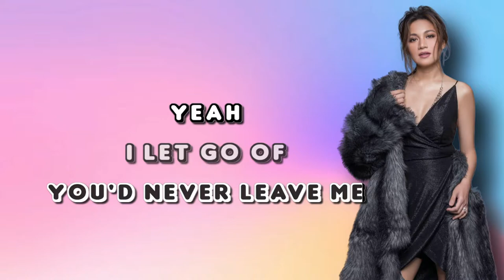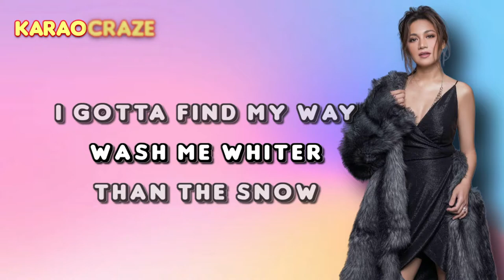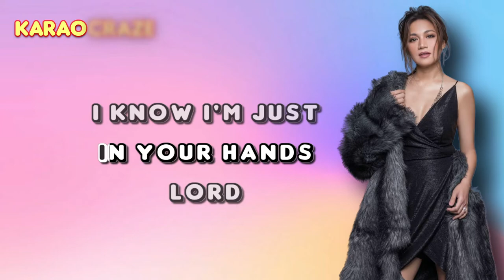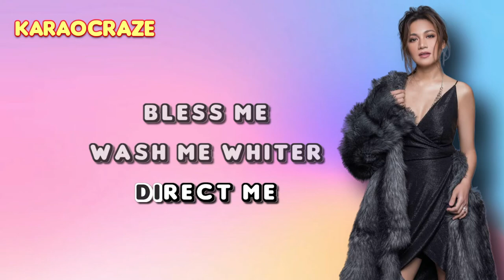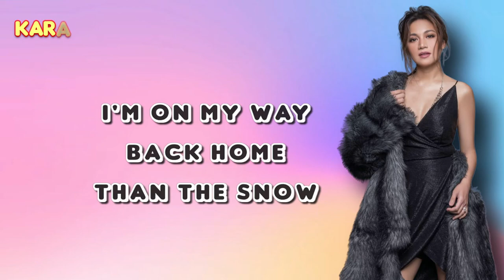HOME - Kyla (Brian Mcknight) 🎙️ [ KARAOKE ] 🎶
Home - Kyla (Karaoke)
(from "Heartfelt" 2007 album)
originally by Brian McKnight

Lyrics:

Thinking back when we first met
I remember what you said
You said you'd never leave me, yes
I let go of your hand
Built my castle in the sand
But now I'm reaching out again
And I'm not letting go

Till you
Hold me
Mold me
Sometimes I feel so all alone
See, I gotta find my way back home
So why don't you
Shape me
Make me
Wash me whiter than the snow
I gotta find my way
Back home

Master upon my knees I pray
I just want to be the clay
Put your arms around me, yes
Place my life in your hands
Lord, I know I'm just a man
I know you understand
This time I'm not letting go

Till you
Anoint me
Appoint me
I'm on my way back home
Chastise me
Baptize me

'Cause I'm lost and alone
I've been wandering
Long enough to know
Humbly I search for you
And I'm not gonna rest

Till you
Choose me
Use me
Direct me
Bless me
I'm on my way
Back home...

home kyla karaoke
home karaoke
kyla karaoke